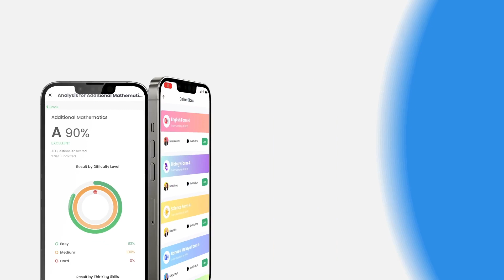JOM JADI BIJAK! | Sejarah bersama Cikgu Sakinah | Episod 3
Bersama Cikgu Sakinah dalam episod JOM JADI BIJAK! kali ini. Jom sertai Gentera Ilmu dalam Pandai Live Tuition untuk pembelajaran yang lebih interaktif dan berkesan! Langgani Pandai sekarang! 🚀✨